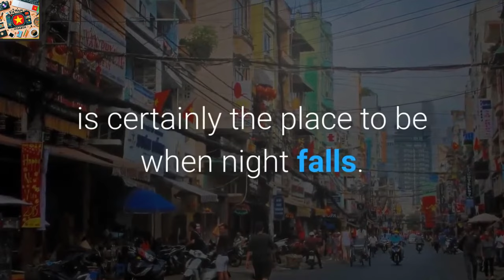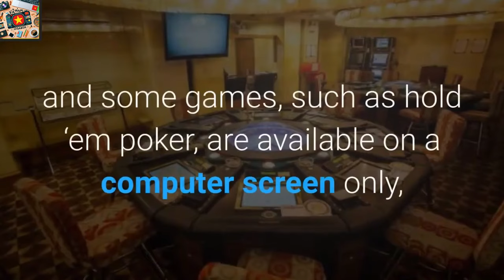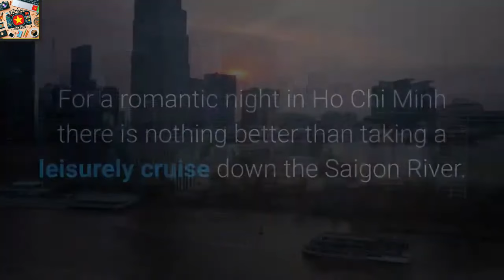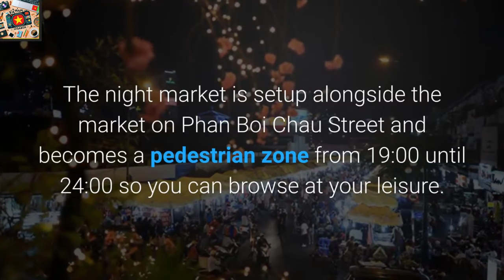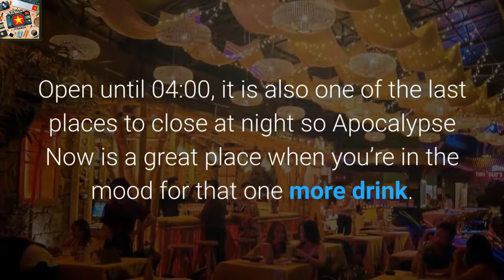Top 10 nightlife in Saigon | HO CHI MINH CITY NIGHTLIFE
Get ready to explore the best of Ho Chi Minh City’s vibrant nightlife with our top 10 guide! From sipping cocktails on a rooftop bar in District 1 to dancing the night away at the iconic Apocalypse Now, there’s something for every night owl in Saigon. Whether you're into live music, street bars, or even trying your luck at a casino, this video will reveal the must-visit spots to make your night out in Saigon unforgettable. 🌃

We’ll cover:
• Rooftop bars with stunning views 🥂
• Beer Hoi on the lively streets of Pham Ngu Lao 🍻
• Hidden jazz clubs 🎷
• Saigon’s most famous nightclubs 🎶

Don't miss out on experiencing the thriving nightlife of Vietnam’s most exciting city.